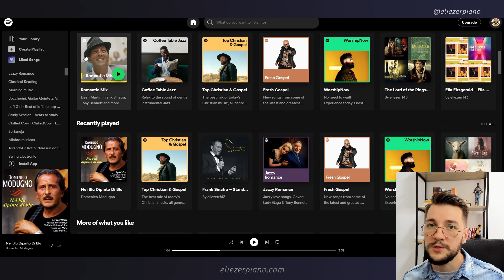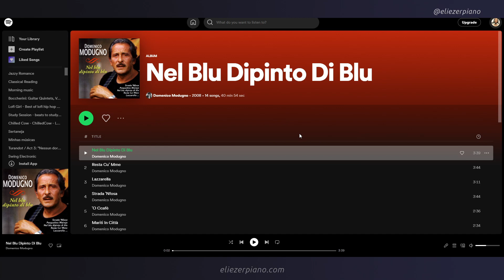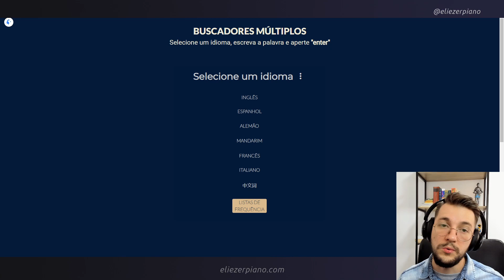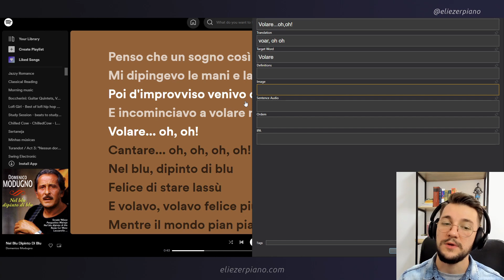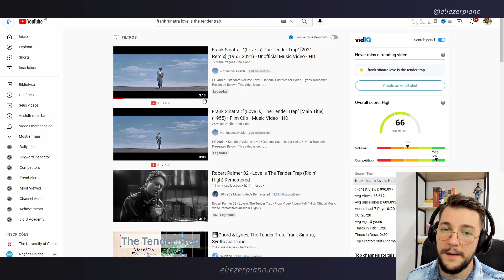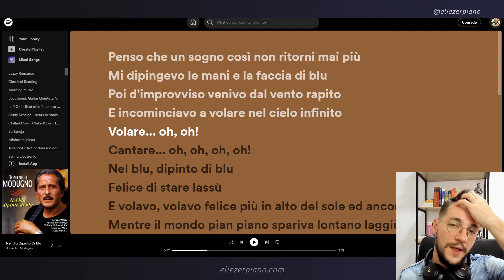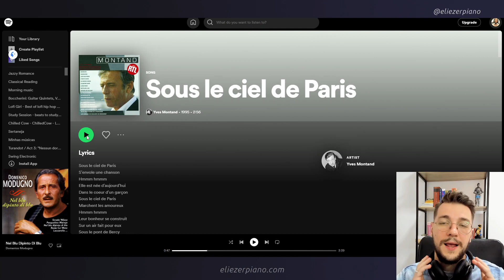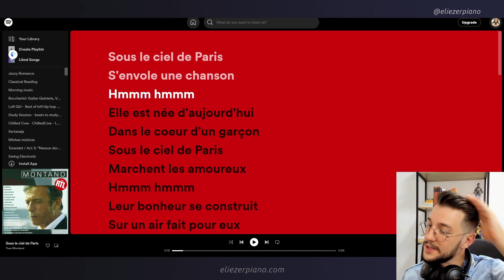Como aprender idiomas com spotify | Aprender Inglês, francês, italiano com música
Links abaixo ⤵

▶ Links comentados:

1. Spotify
2. YouTube
8. Músicas recomendadas:
• Inglês: Love is tender Trap — Frank Sinatra
• Italiano: Nel Blu Dipinto di Blu — Domenico Modugno
• Francês: Sous le ciel de Paris — Yves Montand

↪︎ Entre agora para a Lista de Espera da Comunidade Fluência RPG

⏳ Timestamps:

00:00​ Intro
00:20 Aqui é o Eli
3:05 Capítulo 1 Ferramentas
5:15 Capítulo 2 Vocabulário
20:16 Capítulo 3 Compreensão
25:33 Resumo maroto

📢 PPS (Desconsiderar)
como aprender ingles com spotify? Se você quer saber como aprender ingles spotify e aprender ingles com musica, preste atenção pois essas dicas para aprender ingles com musica iniciantes são fundamentais para saber usar a plataforma do spotify e também do youtube para aprender aprender ingles com musicas legendadas, seja aprender ingles com musica gospel ou qualquer outra música que você queira. O mesmo funciona para aprender frances com musica e aprender italiano com musica.